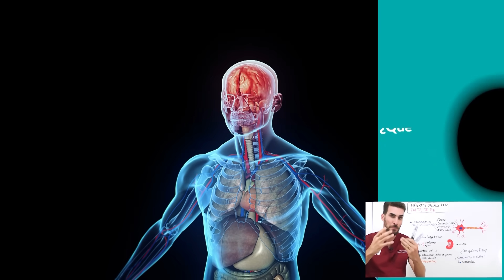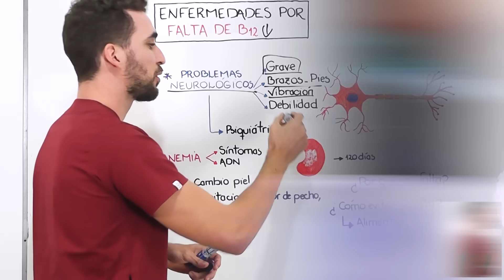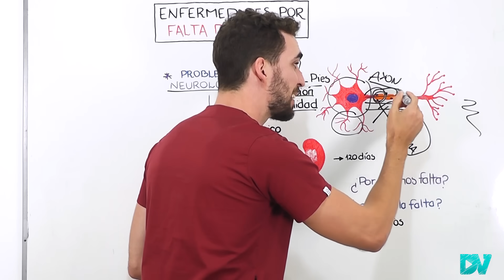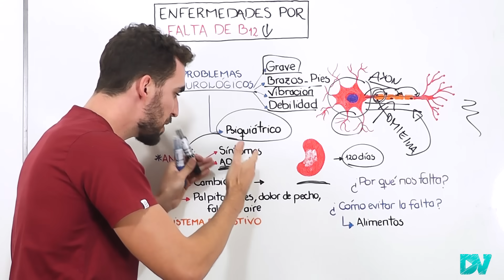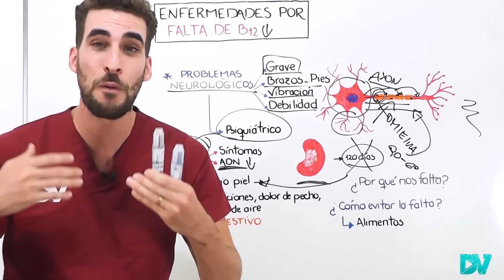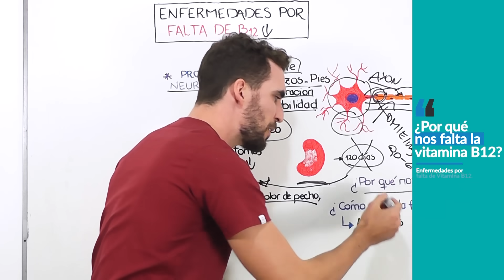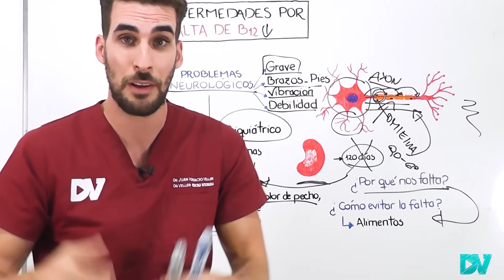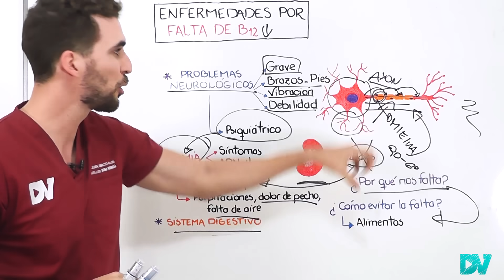¡El PODER de la VITAMINA B12 para SANAR! (CÓMO TOMARLA)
La vitamina B12 (cobalamina) juega un papel crucial en nuestro cuerpo, ayudando en la formación de glóbulos rojos, el funcionamiento del sistema nervioso y la síntesis de ADN. Pero, ¿sabías que hasta un 15% de la población general puede tener deficiencia de vitamina B12?

Comienzo el vídeo explicando qué es la vitamina B12 y por qué es tan importante para nuestro cuerpo. Hablo sobre los síntomas de la deficiencia de vitamina B12, que pueden ser sutiles al principio pero pueden volverse graves si no se tratan.

Explico los beneficios de la vitamina B12 en caso de que haya una carencia. A continuación, comento las causas de la falta de vitamina B12, que pueden variar desde una dieta insuficiente hasta enfermedades médicas e interacciones con medicamentos.

Finalmente, descubrirás cómo conseguimos la vitamina B12 de forma natural de la alimentación y el tratamiento de la deficiencia de vitamina B12, que generalmente implica suplementos orales o inyecciones de vitamina B12.

Contenido del video:

00:00 Importancia de la vitamina B12
01:00 Para qué sirve
03:20 BENEFICIOS para síntomas de falta de vitamina B12
04:35 Cómo sé que me falta vitamina B12
07:40 ¿Quién tiene que tomar vitamina B12?
08:30 Daño al sistema digestivo por falta de B12
09:20 Causas de falta de vitamina B12
10:35 Cómo conseguir vitamina B12
11:30 Tratamiento de la falta de vitamina B12